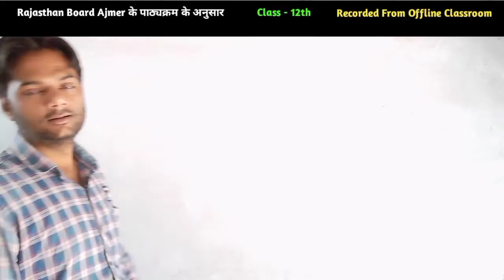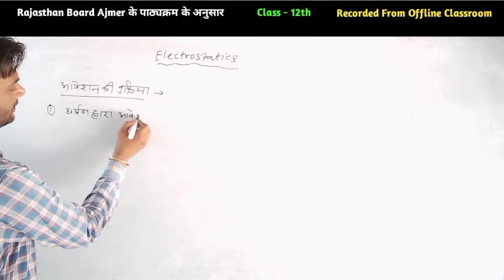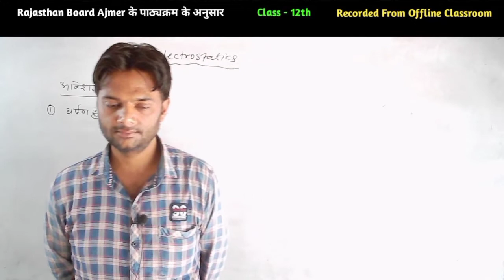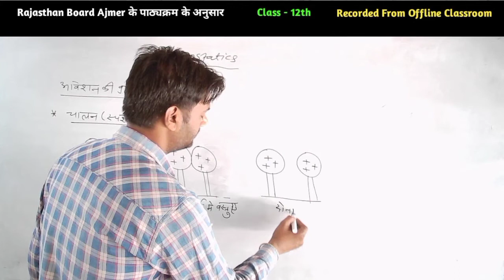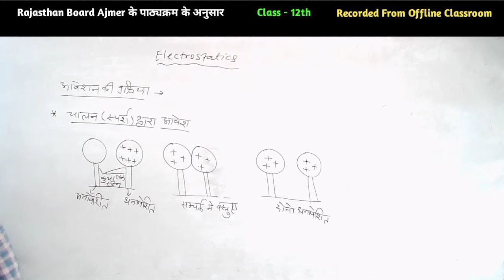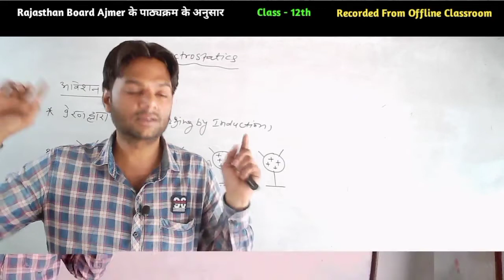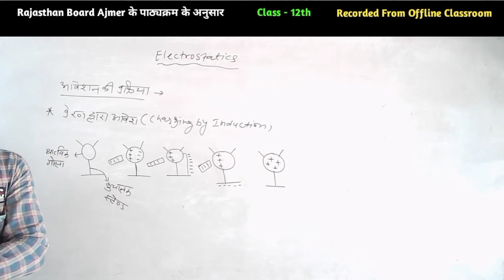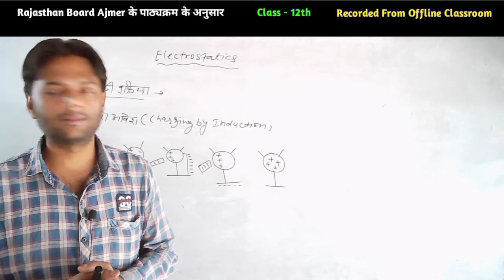Class 12th Physics || Chapter - 01 || Electrostatics (स्थिर वैद्युतिकी) By D.N Sir || Part - 02